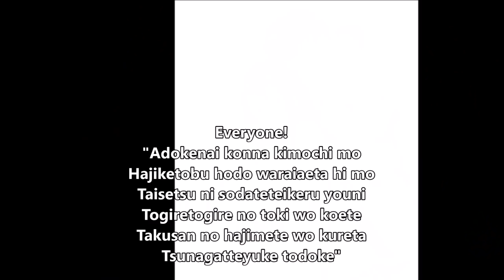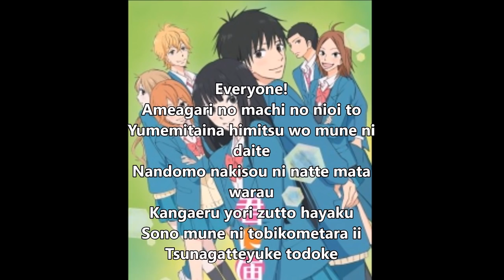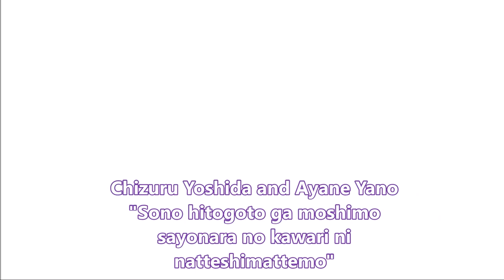"Kimi ni Todoke" Voice Cast Ver. W/Eng Subs!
Okay, so basically this is the Kimi NI Todoke Opening 1 (By Tanizawa Tomofumi) Only with the Cast singing it. WATCH IN HD!!!

CAST:
*Shouta Kazehaya-Daisuke Namikawa
*Sawako Kuronuma-Mamiko Noto
*Ayane Yano-Miyuki Sawashiro
*Chizuru Yoshida- Yūko Sanpei
*Ryu Sanada-Yūichi Nakamura
*Kento Miura-Mamoru Miyano
*Ume Kurumizawa-Aya Hirano